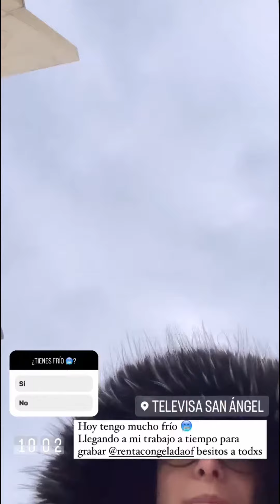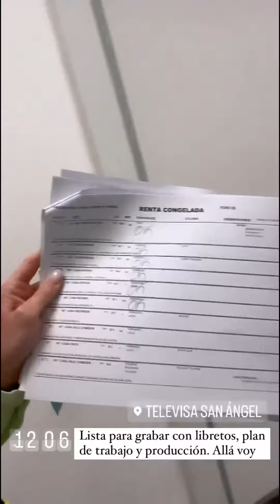Instagram Stories de Violeta Isfel